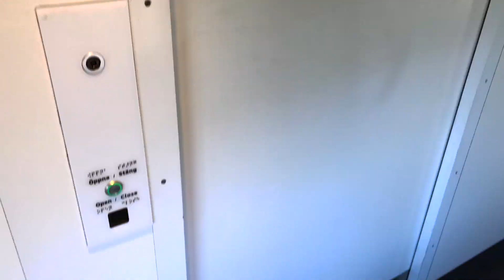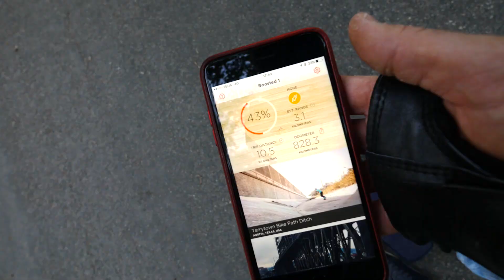Lou Board vs Boosted Board Battle in Stockholm / Besteht der Neuling gegen den Platzhirschen?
VLOG 112: Vor Monaten habe ich das Lou Board auf Kickstarter unterstützt, gestern habe ich die top Variante mit 2 Elektro Motoren mit 3000 Watt Power ausgepackt. Heute fliege ich nach Stockholm. Dort treffe ich Caro Weibel, Profi Snowboarderin und YouTuberin zum Lou Board 3.0 gegen Boosted Board Dual+ Härtetest. Wir werden mit Lou Board und Boosted Board Stockholm erkunden und die beiden Elektro Skateboards auf Herz und Nieren prüfen. Top Speed Test, Steigung am Hang und Kopfsteinpflaster. Überlebt das Kickstarter Board? Wie schlägt sich das Lou Board gegen den Platzhirsch Boosted Board?

ENGLISH
I've been a early Lou Board 3.0 backer on kickstarter. Yesterday I did the unboxing of the lou board 3.0 today is the review and comparison lou board 3.0 day. I fly to Stockholm to meet professional snowboard, youtube and insta girl Caro Weibel. Together we spend a day sightseeing with the Boosted Board Dual+ and the Lou Board 3.0. We compare the range, quality, accelleration, hill climb and noise of the two electric skateboards and longboards. I hope you enjoy it!

Videos auf Schweizerdeutsch. Danke, dass du dich für meine Videos interessierst! Du findest mich auch auf folgenden Social Media Kanälen. Ich freue mich auf dein Feedback!
Snapchat  ronnyvlog

🙂🙂🙂 Equipment List 🙂🙂🙂

    🙄🙄 Video Edit 🙄🙄
Adobe Premiere Pro
Surface Book Laptop i7 mit GPU
Surface Docking Station

    😉😉 Hauptkamera 😉😉
Panasonic GX8
Panasonic Lens 7-14
Panansonic Lens 12-35
Mikrofon: Rode VideoMic Pro
Joby Tripod
Joby Ball Head Kugelkopf
Grosses Stativ Hama Gamma 72

    😉😉 Backup Kamera 😉😉
Panasonic FZ300
Backup Mic
Joby Tripod

   🙄🙄 Action Cams 🙄🙄
GoPro Session1
GoPro Rucksack Befestigung
GoPro 360 Grad Timelapse

   🙄🙄 Smartphone 🙄🙄
iPhone 7 Plus

   🙄🙄 Digital Assistant 🙄🙄
Amazon Echo (Alexa)
Amazon Echo Dot

    🙂🙂 Drone 🙂🙂
DJI Mavic Pro
DJI Spark

    🙂🙂 Mikrofon 🙂🙂
Rode Smartlav+ Lavalier
Rode USB NT

    😉😉 Reisen / Backpack / Rucksack 😉😉
Dougebags Hugger 30L Leather Edition
Kamera Bag im Rucksack, angepasst
Douchebags Little Bastard 60L
Douchebags Big Bastard 90L